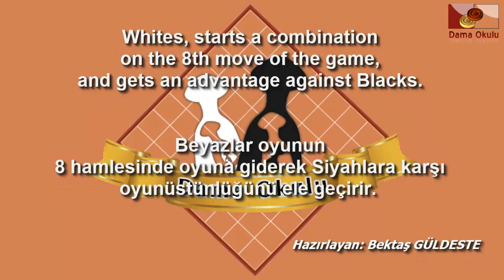TÜRK DAMASI | AÇILIŞ TUZAKLARI | BEYAZ TAŞLAR İÇİN AÇILIŞ OYUNLAR. № 8_77.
türk daması, açılış tuzakları, açılış oyunlar, beyaz taşlar için oyunlar, beyaz taşlar, dama nasıl oynanır, dama okulu, Beyaz taşlar için açılış oyunlar hakkında bir video .